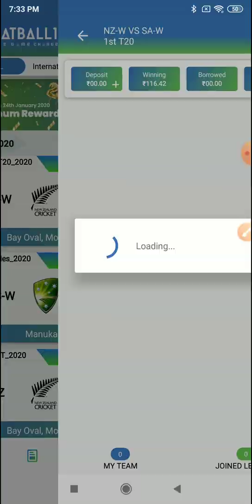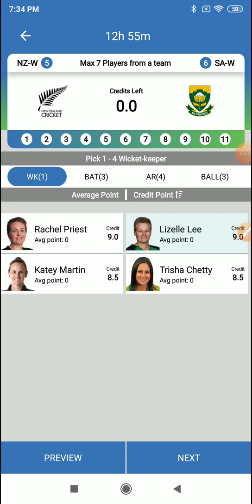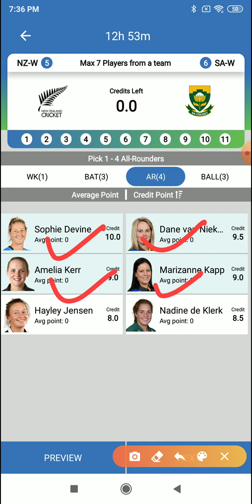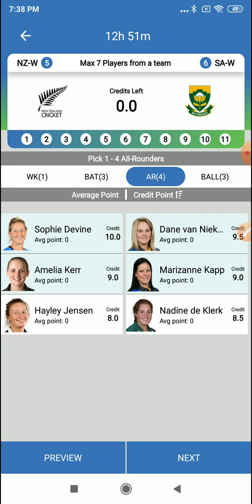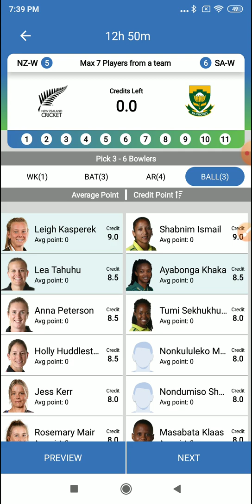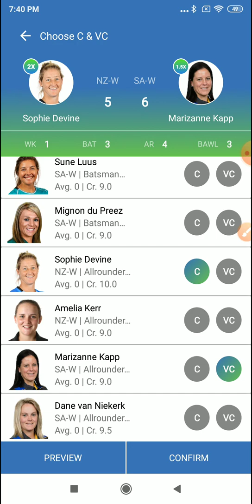NZ-W vs SA-W Dream11 Team || Pitch Report || NZW vs SAW 1st T20 || Playing 11 || GL Tips & Tricks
Hi,

In-depth Analysis NZ-W vs SA-W 1st T20 2020 today match on This Video :-👍

1:- NZ-W vs SA-W Dream11 Team
2:- NZ-W vs SA-W Playing 11 & News
3:- NZ-W vs SA-W Pitch report
4:- NZ-W vs SA-W Match Predictions for all players
5:- NZ-W vs SA-W prediction for wickets and score
6:- NZ-W vs SA-W match report & Prediction
7:- NZ-W vs SA-W match depth analysis
8:- NZ-W vs SA-W Winning Prediction
8:-  How to creat teams in Playerzpot & Dream11
9:- Fantasy App Promotion Dream11 & Playerzpot
10:- NZ-W vs SA-W Best player Combination Dream11 & Playerzpot.
11:- What is Possible change both teams.
12:- NZ-W vs SA-W 2020 Full in depth analysis both teams, New Zealand Women's vs South Africa Women's
13:- MyFab11 Team NZ-W vs SA-W
14:- Yours 11 Team NZ-W vs SA-W
15:- Ballebaazi Teams NZ-W vs SA-W
16:- Playerzpot Teams NZ-W vs SA-W

Make Own Team & Won Real Money 🙏🙏